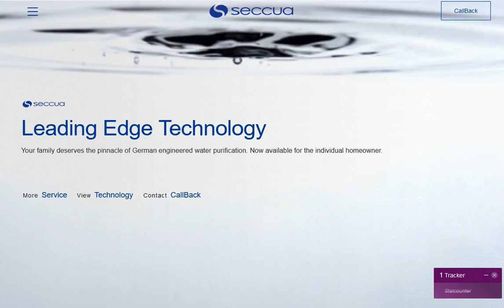Seccua Leading Edge Technology Shopify development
A Shopify shop development for Seccua Leading Edge Technology on Shopify with customizable product templates, user intercaction and utilities.
Instant brand information & product guides are provided for customers.